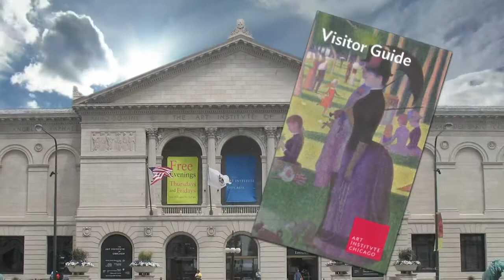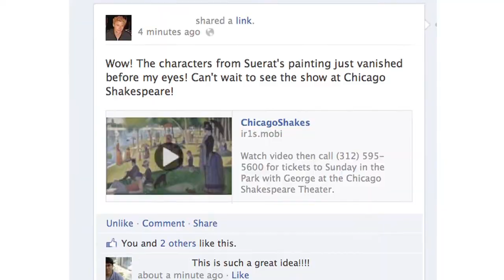Chicago Shakespeare Theater - Sunday in the Park with George